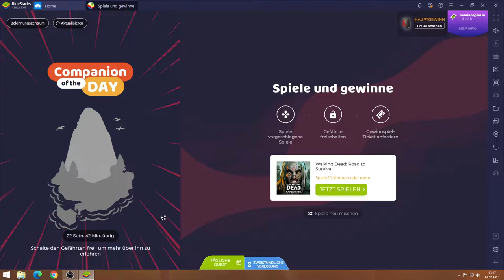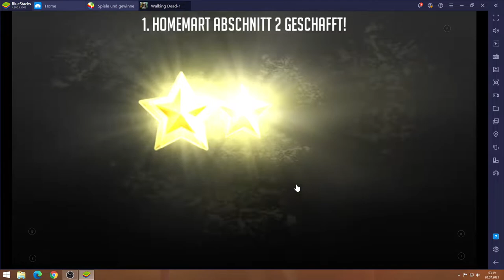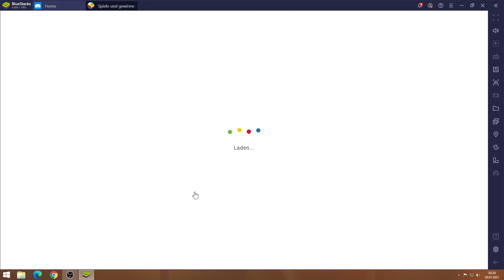Walking Dead #20.07 JndT (BlueStacks)